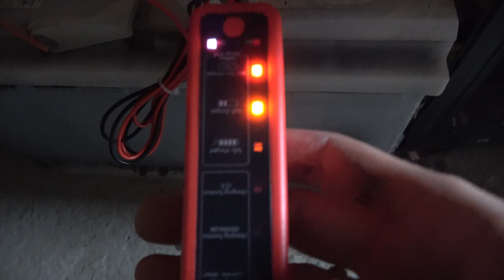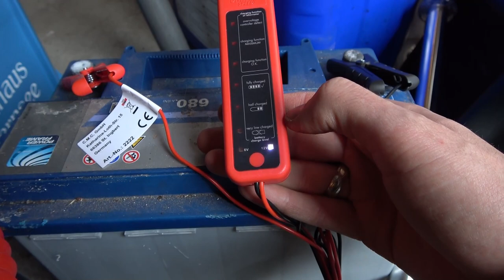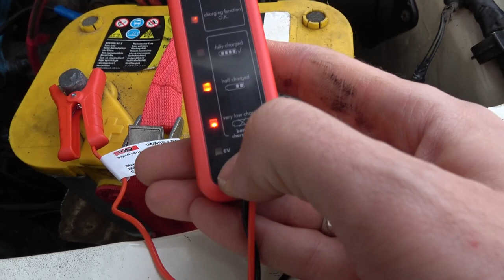Das Relai von innen und seine Funktion (Dodge Aspen)